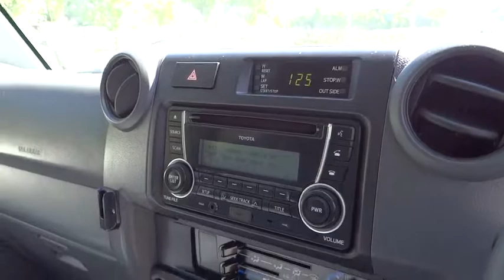2013 Toyota Landcruiser Indooroopilly, Ipswich, Western Suburbs, Gold Coast, Brisbane, QLD U17192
[LISTING TYPE] 2013 Toyota Landcruiser

***EASY SAME DAY FINANCE***KING OF 4X4S***THIS IS THE ONE YOU HAVE BEEN WAITING FOR!!! ***10 YEAR WARRANTY AND 10 YEAR ROADSIDE ASSIST***    FEATURES INCLUDE:  *PERFECT TOYOTA SERVICE HISTORY  *ONLY JUST SERVICED  *GENUINE TOYOTA BULLBAR WITH IRONMAN WINCH  *GENUINE TOYOTA SNORKEL  *KAYMAR REAR BAR WITH TWIN PIVOT WHEEL CARRIER &amp; TOWBAR MOUNT (NO TONGUE)  *ALLOY WHEELS WITH EXCELLENT TYRES  *REMOTE CENTRAL LOCKING  *SUSPENSION UPGRADE WITH APPROVED MODIFICATION PLATE (NOW HAS GVM OF 3660KG)  *WINDOW TINT  *BLUETOOTH, AUX, &amp; USB CONNECTIVITY  *CRUISE CONTROL  *ELECTRIC MIRRORS  *ELECTRIC WINDOWS  *CHILD ANCHOR POINTS    This is a PRIME example of a very well cared for vehicle and will not disappoint!! It is a true a credit to the previous owner. This vehicle has undergone our strictest 110 point inspection control process and the vehicle now qualifies for our PREMIUM 10 YEAR WARRANTY WITH 10 YEARS ROADSIDE ASSIST PACKAGE UP TO 300,000KM  (make sure you ask about this!).    Now the even better news is we have 7 onsite business managers to answer all of your funding and finance questions that ensure you receive the best possible package for your individual circumstances. Whether it be a 4x4, Ute, Wagon, Hatch or a Sedan you are looking for, we will have a car for you with ACCESS to over 500 new and used vehicles in stock - We also have 3 onsite full time licensed valuers, ensuring you get the best possible price for your trade in. - ALL our vehicles receive a 110 point mechanical inspection so QUALITY is Guaranteed and all vehicles are backed with a 10 year WARRANTY. If you can?t make it to us we will come to you.  So what are you waiting for?? Enquire today or you may miss out on the one youve been searching for. We can make this one of the quickest and hassle-free car purchasing decisions for you!!
16 Inch Alloy Wheels,Anti-Lock Braking,Radio CD with 4 Speakers,Side Steps,Central Locking Remote Control,Diff Locks,Dual Front Airbag Package,Engine Immobiliser,Fog Lights - Front,Limited Slip Differential,Power Steering,Power Windows,